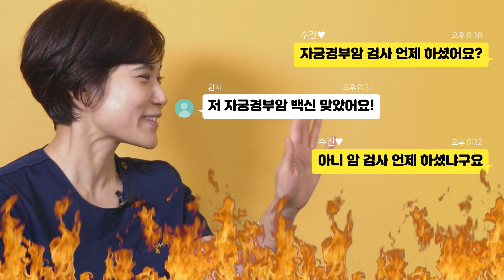[Eng Sub] HPV 인유두종 바이러스에 걸렸어도 자궁경부암 백신을 맞아야 하는 이유 | 산부인과 의사친 백수진 원장 & 김난영 아나운서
자궁경부암 백신 1편 - HPV!

HPV(인유두종 바이러스)가 원인이라고 알려진 자궁경부암!

HPV백신(자궁경부암 백신)을 맞아도 자궁경부암에 걸릴 수 있다!

성경험이 있거나 HPV에 걸렸어도 백신을 꼭 맞아야 하는 이유,
그리고 HPV에 걸렸어도 성관계를 할 수 있는 이유 등

HPV와 자궁경부암 백신에 대한 오해를 의사친 백수진 쌤이 풀어드려요